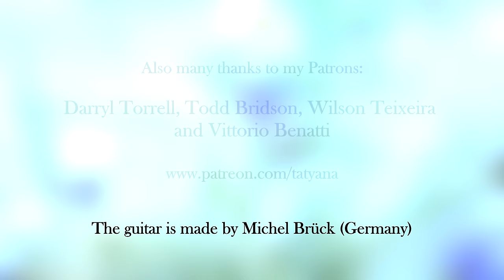Frédéric Chopin, Valse op. 64 no. 2, performed by Tatyana Ryzhkova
F. Chopin, arrangement for guitar was made by T. Ryzhkova.
This piece is available for download on Itunes, Amazon and co.

Scores and Tabs of Your Song by Elton John, arr. Michael Langer:
Noten Amazon Germany
Scores Amazon USA

Pumping Nylon by Scott Tennant :
Amazon Germany
Amazon USA

The Bible of Classical Guitar Technique by Hubert Kappel:
Amazon Germany
Amazon USA

Step By Step Basics of Guitar Technique in 60 Studies (Guitar) by Konrad Ragossnig:
Amazon Germany
Amazon USA

And maybe the strings, you asked about:

Augustine:
Amazon Germany
Amazon USA

D'Addario:
Amazon Germany
Amazon USA

I record with these microphones (USA)